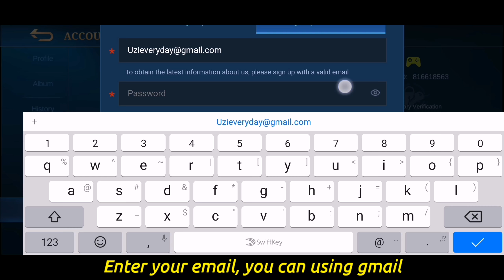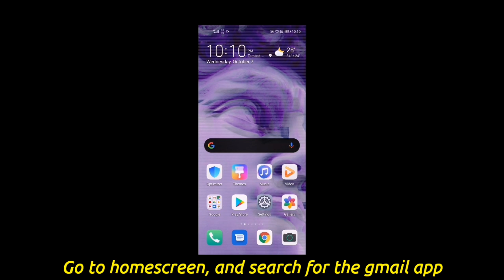Tips To Create Moonton Account | Mobile Legends Bang Bang New 2022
How to create moonton account
Create Moonton Account 2022
Create Moonton Account Mobile legends
New make moonton account 2022
MOBILE Legend account 2022
Mobile Legends Create account
Connect to Moonton Mobile legends
Moonton Account
Moonton mobile legend
Tutorial moonton Account
Tutorial moonton Account Mobile Legend
Make account mobile legends
Create Moonton mobile legends
How to create moonton Account Mobile Legend